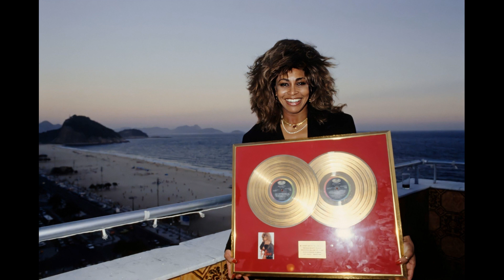Tina Turner Johnny and Mary- Summer Lover's Soundtrack (Tina Tribute Music Video.)